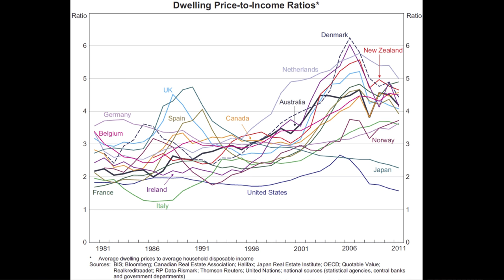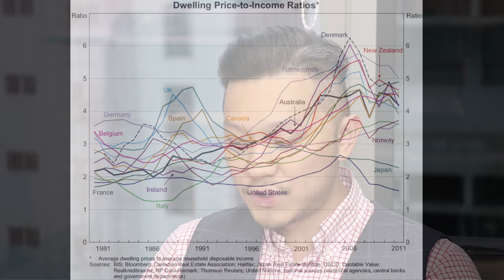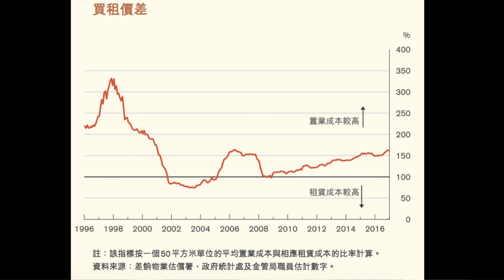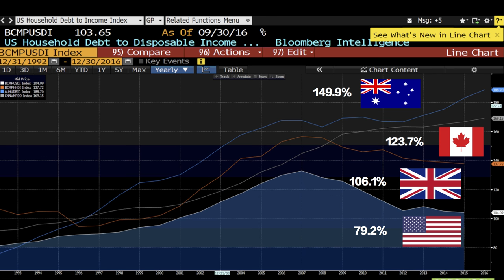Top 3 Housing Bubble Signals that YOU MUST KNOW (2017 New Ver.) | Investing 101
This is an updated version for 2017. If you want to get a house this year, please watch it first and get to know the bursting signals before it's too late!! :)